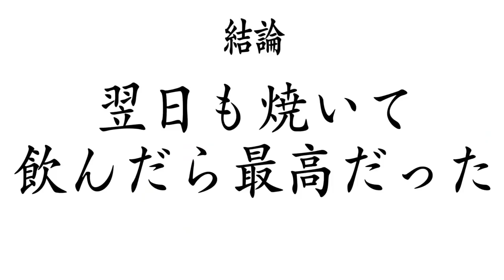【大食い】小山名物の巨大餃子をたらふく食べてみた【大胃王】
特大サイズの餃子をたらふく食べたら幸せ過ぎた(//´﹃｀//)